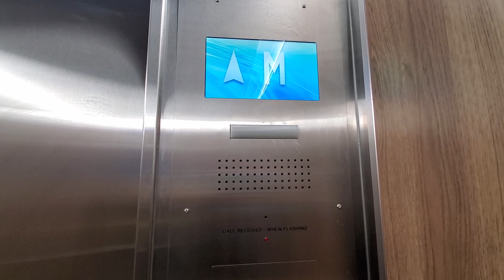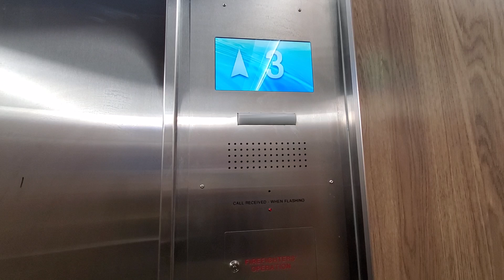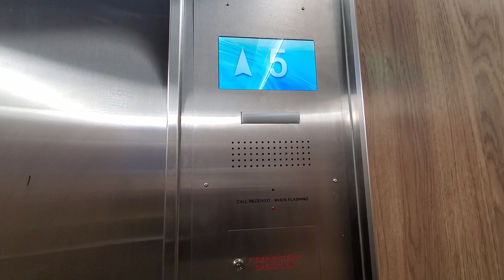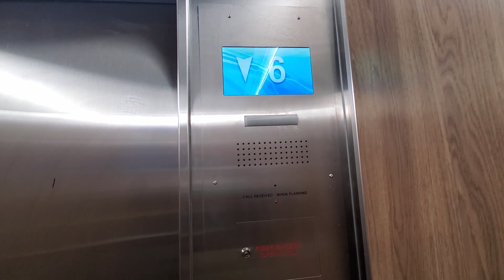MADernized MontgomeryKONE Traction Elevators at Royal Columbian Hospital - New Westminster BC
Modernized by Richmond.